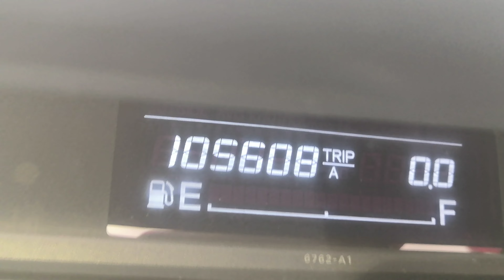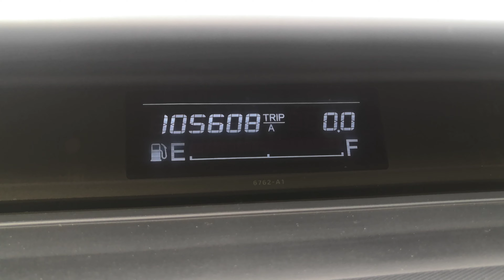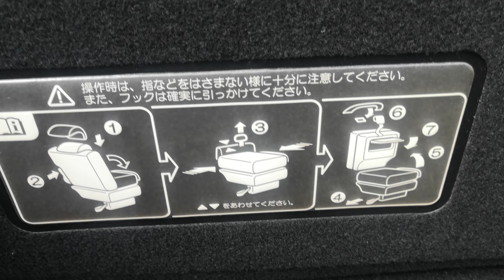Johnny's Used Cars Okinawa - 2007 Honda StepWgn (16392)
The price of $4800 includes the following:
New 2 Year JCI
1 Year Bumper to Bumper Warranty
10% Sales Tax
Current Year Road Tax

The only thing on top of the price will be the American insurance requirement.  That's whether you're going liability or full coverage and it's based on your pay grade and age.  Your choice.

Johnny’s Used Cars was one of the first used car dealers in Okinawa to cater to the US military and has been serving that community for over 50 years.  There are a lot of used cars in Okinawa but we have a wide variety of higher quality, non-accident used cars from mainland Japan available just outside Camp Foster’s Legion Gate (near Taco Bell) and close to WEST PAC INN.  Please don't forget about our $100 referral fee.  Refer someone that purchases and receive $100 each and every time!

Rental Cars Available As Well.  Please call or stop by for details.

You can pay cash outright with US dollars cash or take advantage of our 24 month financing at 0% with no down payment requirement. However, for lower payments, you may consider providing a down payment.

WE DON'T SHIP/EXPORT VEHICLES